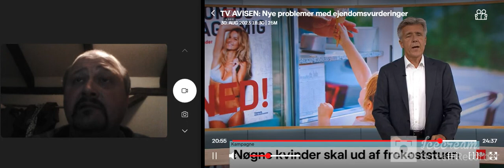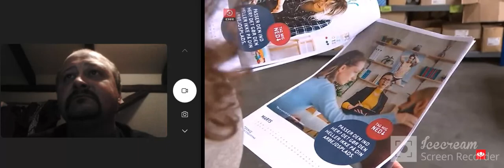TV AVISEN - Så lad dog dem være i fred.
Mikkel Bentsen  kristine sloth gex rombinsamse rasmus brohave flamesman1 kender du det gutterne jaxstyle marckoz hd morten husum mongo tv
lars theilade  ex on the beach danmark jimmy sørensen rasmus paludan Yibi
 Udamo  nye borgerlige pernille vermund Liberalis Dansk patriot skinhead punk  Ytringspligt Podcast Aarhus Motor Klub  Tobias Rahim -  Basarm On Tour - Aarhus
 johnni gade PatP X Kasper Lauth     No Name   ItaloBrothers Isterning musik horsens Knallerter og rasmus paludan motorkøretøjer på   Techno Remix   GEX patp EJNER - fissen på pikken  co ZULU Awarn   ds 2020:  – Gonzo & Vil du med… Ronnie Kenneth Katarina
  Grauengårds orkester    - Lola Montez (Live @ Tinderbox 2016) HD Ganjaman    (Lyrikvideo)  Scooter - Ti Sento (Offical Extended Video HQ) MORTEN MÜNSTERS
1. okt. 2021 Rocker hentet a#Danskrap OBC -klubmedlemmer efter rockere i Nordsjælland. patrioterne går live Onkel Reje
du er smart 3000  (original) | The hens’ dancing song | 2021 #01 satans-sorte-vinyler nyredolk b   (Alternate Version)    Denmark and
 kærslippers forårssang  -
  maria prusse malle art rogvi WTF er det michaels kælder tænkehatten guld dennis tine maria louliving lasse   spørg casper   kristine sloth gex rombinsamse rasmus brohave flamesman1 kender du det gutterne jaxstyle marckoz hd morten husum mongo tv
lars theilade  ex on the beach danmark jimmy sørensen   Yibi
 Udamo  nye borgerlige pernille vermund Liberalis Dansk patriot skinhead punk
 johnni gade PatP X Kasper Lauth   nielsen No Name   ItaloBrothers Isterning musik horsens Knallerter og motorkøretøjer på Bækkestien"Då Sgu Da Smart Mand" (Blöh Feeh Techno Remix
du er smart 3000  (original) | The hens’ dancing song | 2021 #01  t  Video)
  ft. Wendy Fraser Jerry Maguire
  The Lazy Song
  To Life jeppe osman
  rasmus brohave flamesman1 kender du det gutterne jaxstyle marckoz hd morten husum
lars theilade  ex on the beach danmark jimmy sørensen rasmus paludan Yibi thomas soltau
 Udamo  nye borgerlige pernille vermund Liberalis Dansk patriot skinhead punk Inger Støjberg johnny depp Jimilian somerville Michaels Kælder  Jimmy · Benjamin Hav
 johnni gade PatP X Kasper Lauth    No Name   ItaloBrothers Isterning musik horsens Knallerter og rasmus paludanmotorkøretøjer på Bækkestien"Då Sgu Da Smart Mand" (Blöh Feeh Techno Remix   GEX Jack Sparrow (feat. Michael Bolton)    boycut djz - nettosangen  Choose 1 - Ti i To (kvart i tre) 2008 Sikkerhedsstyrelsen -   Nytår Igen | ft. Jesu Brødre, Niels Olsen, Lina Rafn, Shambs & Klam Vandmand En Bid Af Mig
Videoen afspilles Camilo & Grande - Gir Dig Fugledrengen,  . - Livstegn (Lyric Video) TechnoPrut (Pruttesangen Remix
 Rasmus Seebach Danmarks Nationalsang Techno Remix Sminkedukke Sangen Viro - Adam Boycut DJz - Vil du være min ho Dj Display - Sort Magi Dj Pixel - jeg er jens viking Sminkedukken - Ryst røv Kolding - Går i seng med min lærer [Fulde version] lille per - negerkjhk
Jeg er blevet drugged.. Kender du det   Rosas gode ben Richard Møller Nielsen om journalister og prostitution præsenterer Kalundborg Rocker 2013 This Is The New Shit
      Christopher S & NeoTune! - Beat & Lights (Megastylez vs. DJ Restlezz Remix Video Edit) Jonas Berentzen Anna og Nevell - Springkursus hos   power shaun baker Misfits - Dig Up Her Bones / 0:57 rasmus seebach VI TROR PÅ (H)  🎅🏻⚽️ Malte Ebert - Julehjertets hemmelighed | Julekalender musikvideo dan kanish vil du med hjem og knalde lyrics - Rockzown remix Player sangen - Dax vs Crazy Dane [HQ] Sminkedukken "Knalde Med Alle" - (Kliche Elektro Remix)   vAleks Deejay - Du lukker øjnene i Din Hånd Den Ligger I Min (Lanterna 06 Mix) Når du går forbi mig Banjos Likørstue - Goa Gartner Ryk dig lidt når jeg er på svampe DHB sangen ( Julian ) Jeg Har En Flirt Med Emma Randers Cowboys - Vi Shuffler Hele Natten Ude af kontrol // Bajere og streger  Ta dine sko på Autobahn Vodka Fisselis Alkohol Testen jeg skal tisse! Fåking Hardcore næ Casper - Remoulade ft. Dennis Okkerstrøm & Futte Fynbo HVEM BOLLER BEDST Det Dælme Gur DILLER DALLER DRUK  ONANINA - FORGUDER
Johny Colamaria louliving lasse   spørg casper   kristine sloth gex rombinsamse rasmus brohave flamesman1 kender du det gutterne jaxstyle marckoz hd morten husum mongo tv
Udamo nye borgerlige pernille vermund Liberalis Dansk patriot skinhead punk Inger Støjberg Ytringspligt Podcast Aarhus Motor Klub Albion MC Allstars MC TheCommunards Ronnie Kenneth
ammitzbøll  RUNA BLIGAARD Katarina bil sne ...
 johnni gade PatP X Kasper Lauth   n No Name   ItaloBrothers Isterning musik horsens Knallerter og rasmus paludanmotorkøretøjer på    Techno Remix   GEX patp EJNER - fissen på pikken  copenhagen Ganjaman (Lyrikvideo)